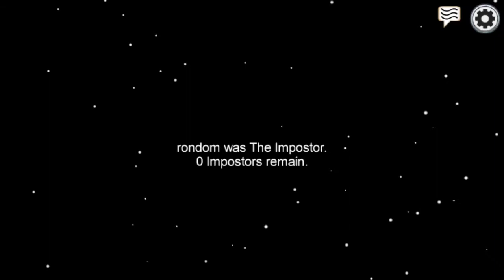December 19, 2020